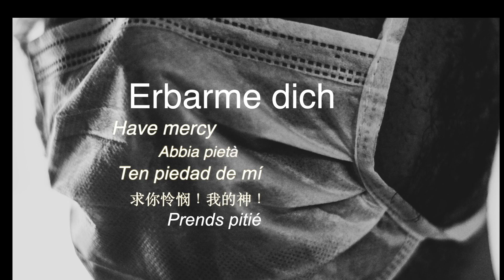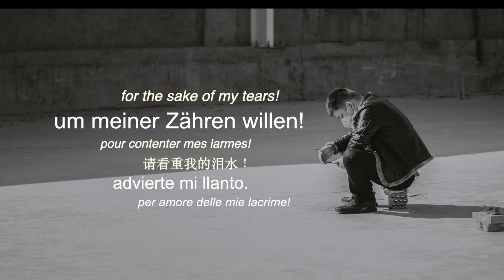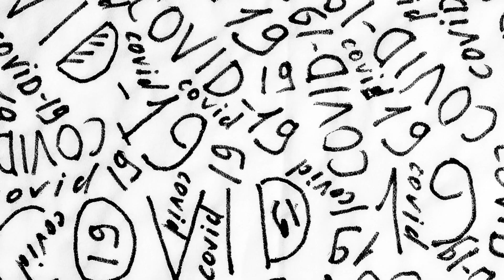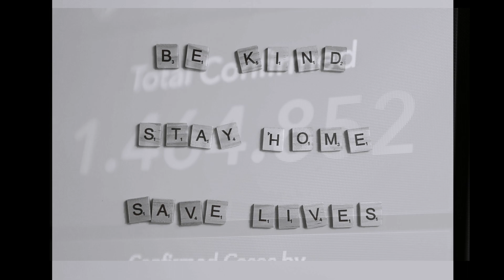BACH: Erbarme dich (St. Matthew Passion) Arrangement for 6 Mezzo-Sopranos a cappella in confinement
In Germany, a big tradition over Easter is to go to a church concert to hear the St. Matthew Passion (Matthäus Passion) by J.S. Bach BWV 244. Since all concerts have been cancelled due to the corona virus in Germany (and since I don't have my own private orchestra) I wrote in the confinement of my apartment my own cover of "Erbarme dich" for 6 mezzo-sopranos and recorded myself singing all the parts.

Carrie Dimaculangan, all six mezzo-sopranos & arranger

Thanks to the wonderful photographers who donated their photos for this video:

Alec Favale
Alex Boyd
Ashkan Forouza
Cheng Feng
Christian Newman
Dan Burton
Dhaya Eddinebentale
Edwin Hooper
Engin Akyurt
James Yarema
JC Gellidon
John Cameron
Kat J
Lesley Davidson
Luis Galvez
Marjan Blan
Markus Spiske
Martin Sanchez
Mish Vizesi
Nathan Dumlao
Sharon McCutcheon
Tai S
Tedward Quinn
Volkan Olmez
Wesley Tingey
Yohan Libot
Youssef Naddam